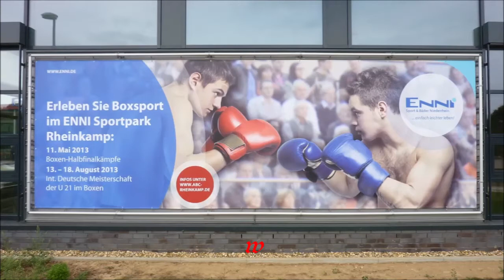ABC Rheinkamp * 2. Viertelfinale * der ID Meisterschaft U21 * 10. Kampf 15. - 17.08.2013